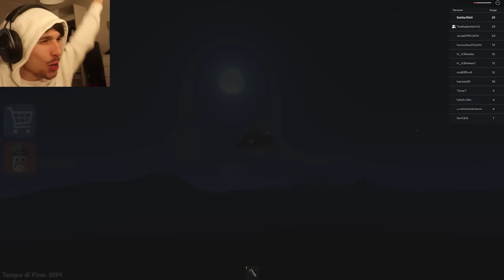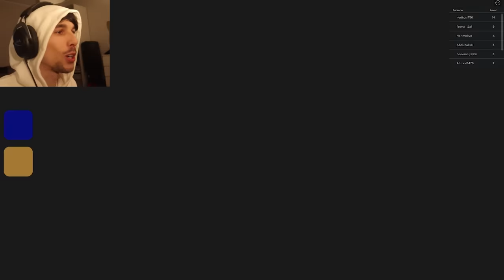FUGA SPETTACOLARE dal POLIZIOTTO dell'OHIO su ROBLOX - Gioca con noi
Scappiamo dall' OHIO!!